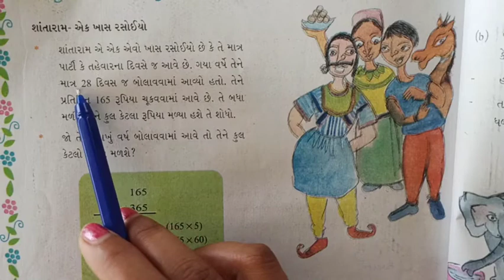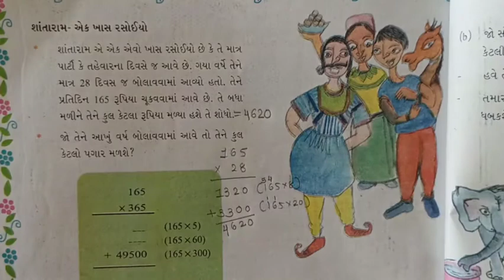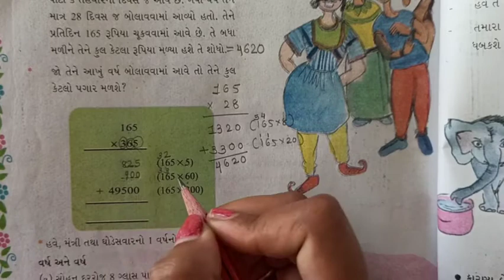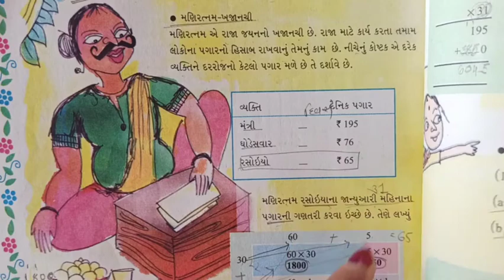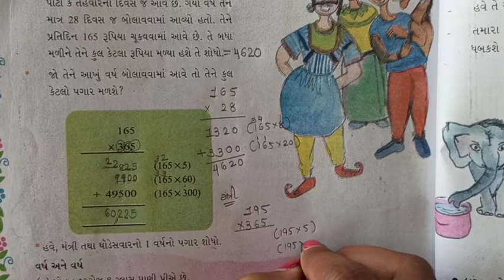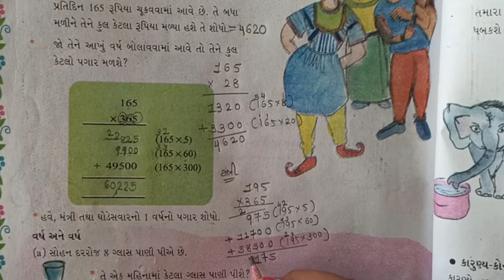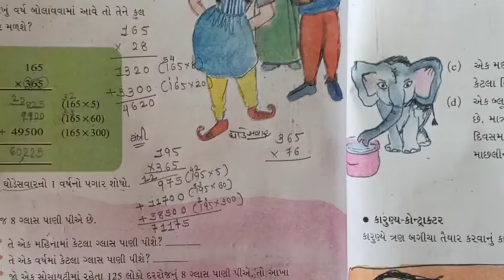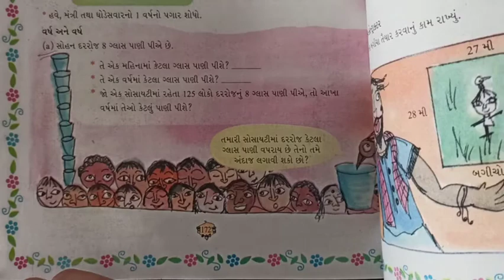ધોરણ-૫, ગણિત, ch-13, ભાગ-2